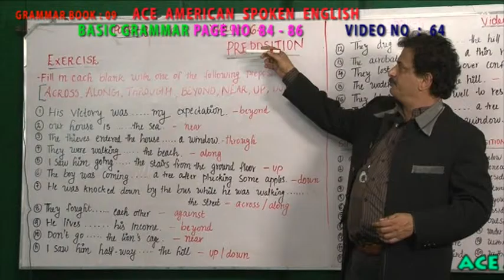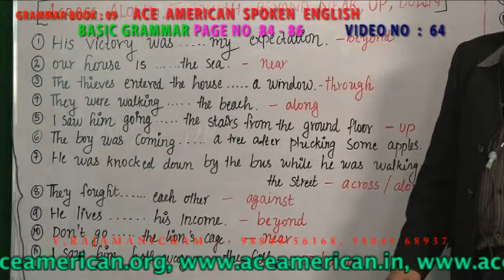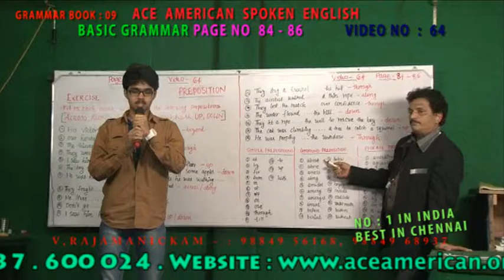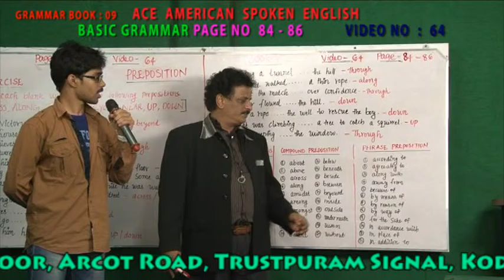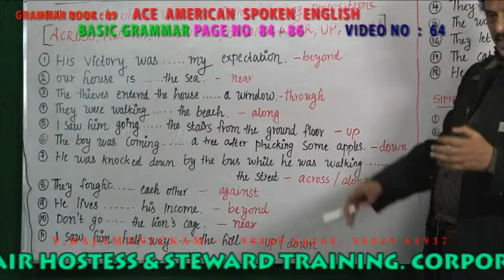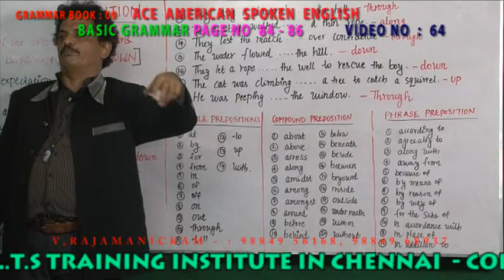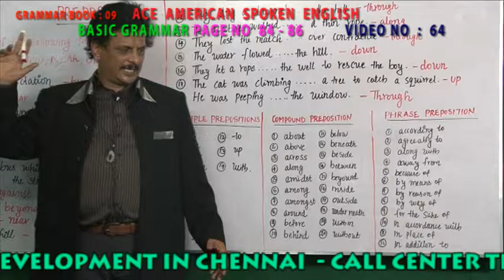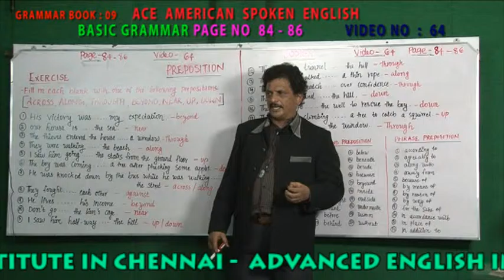BASIC GRAMMAR 9TH BOOK VIDEO NO 064